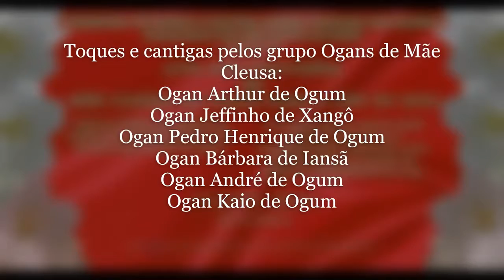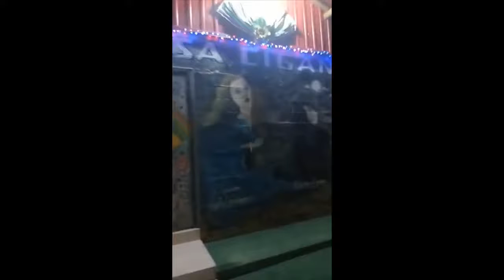Live Especial: Previsões de Mãe Cleusa de Iansã para 2021 e sessão de Povo Cigano - 19/12/20